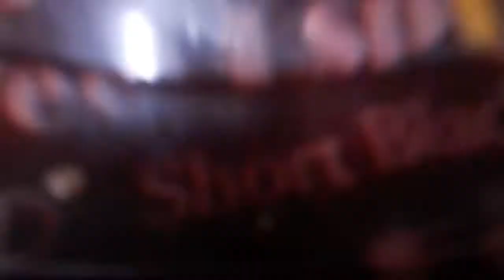How to make ulli pakoda in telugu